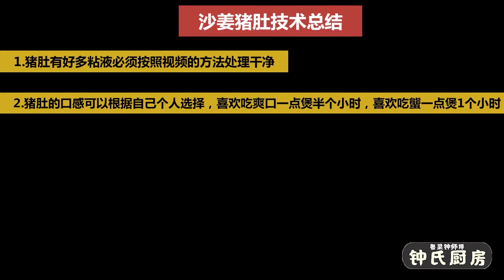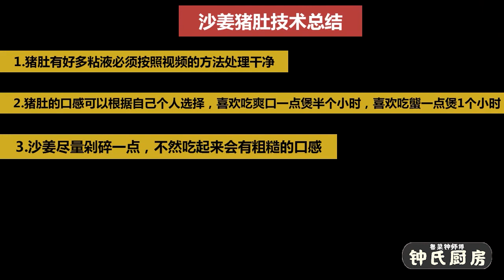【沙姜猪肚】从头到尾教你做粤式客家菜，方法简单,味道爽脆!